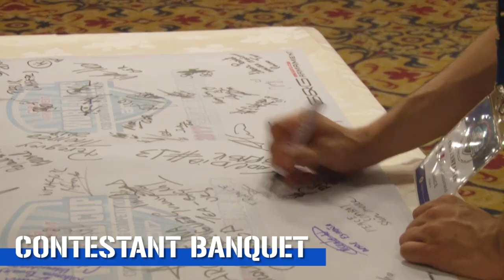2017 G&G ARMAMENT CQB World Cup Extreme Shooting Competition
2017 G&G ARMAMENT CQB 2017 World Cup Extreme Shooting Competition